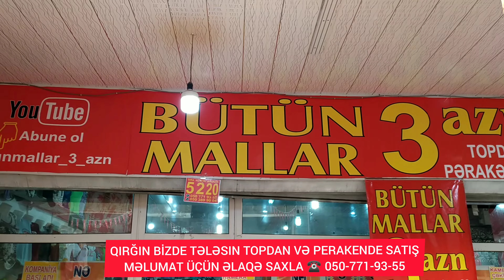TOPDAN VƏ PERAKENDE SATIŞ ONLAYİN ÇATIRILMA VAR ☎️ 050-771-93-55